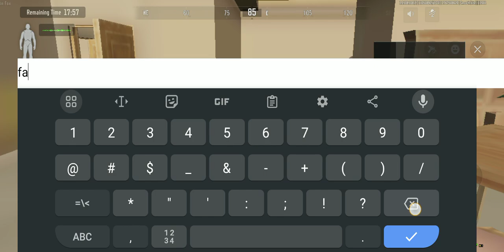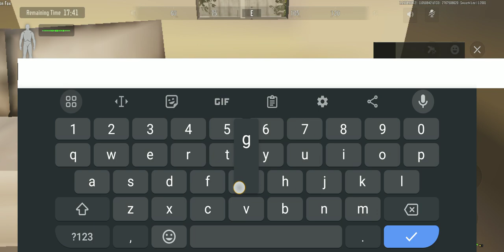Playing Arena Breakout with my Older Sister in Northridge part 1 (no voice)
Ching Chong I hope you have a great day today ❤️ this is just a gameplay with my Older sister 😅